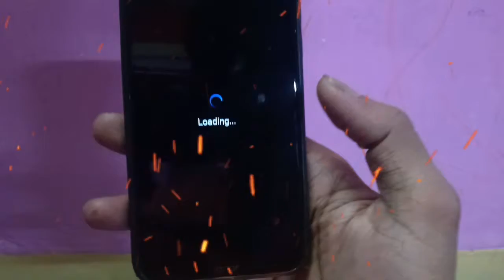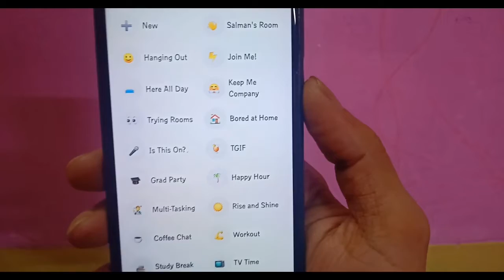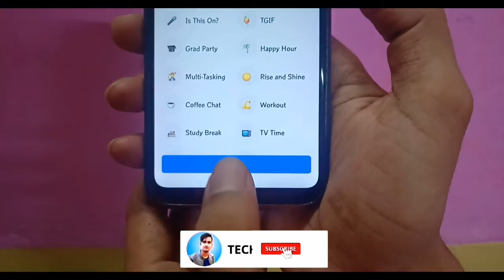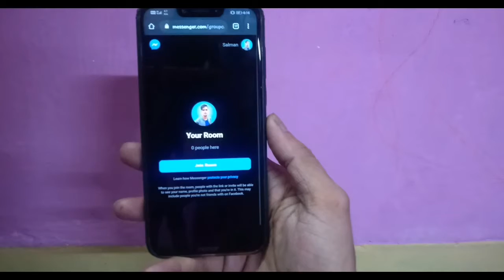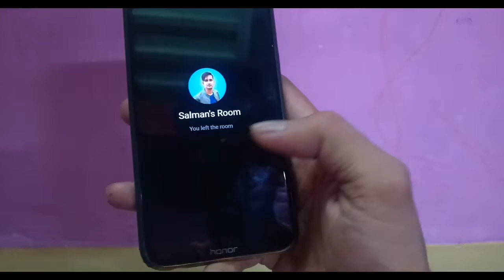Facebook ROOM kya hai How To Use in Hindi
Facebook room what is Facebook room how to use it kya hai ye Facebook room isko kaise use Karen Facebook room Kaise create Karen aur kaise delete Karen sab kuchh aapko is video mein mil jaega.

Agar aapko Mera content achcha lagta hai to you can buy a coffee for me ☕

ＧＯＯＧＬＥ  ＰＡＹ

salmanhussein1991@okhdfcbank

ＰＨＯＮＥＰＥ

Wo Lal Wala Button Hai Na Wo Grey Kar Do Bus Mujhe Nahi Pata Sirf Button Dab Jana Chahie..

NOTE : All content used is copyright to TECHofSALMAN,